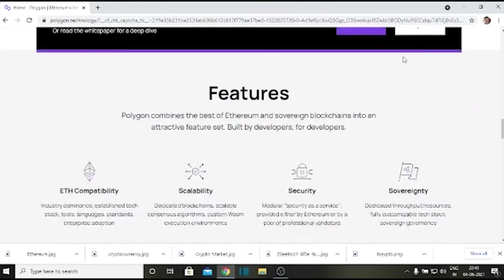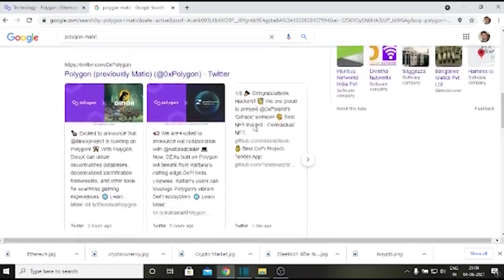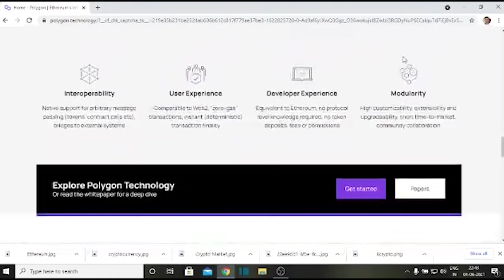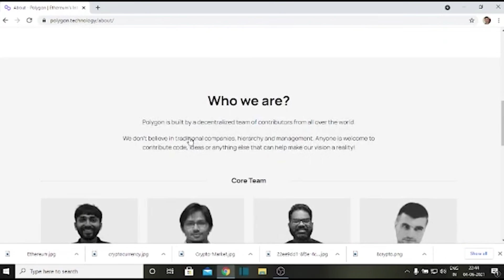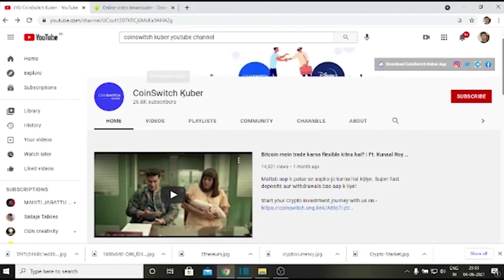ಇವರು ಇಷ್ಟು ಸಣ್ಣ ವಯಸ್ಸಿಗೆ ಬಿಲಿಯನೇರ್ ಆಗಿದ್ದು ಹೇಗೆ ಗೊತ್ತಾ youngest billionaire in india